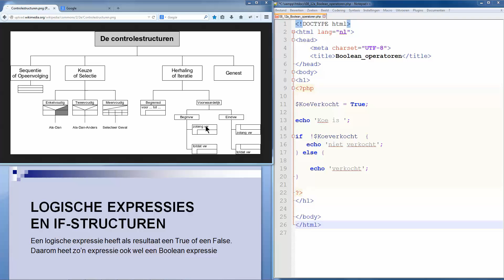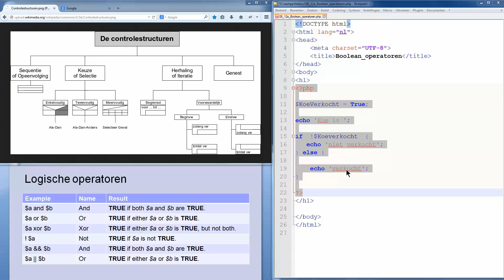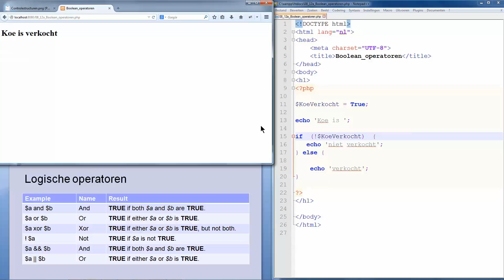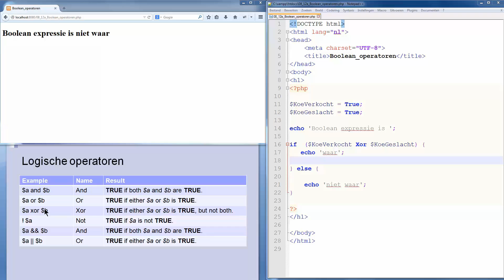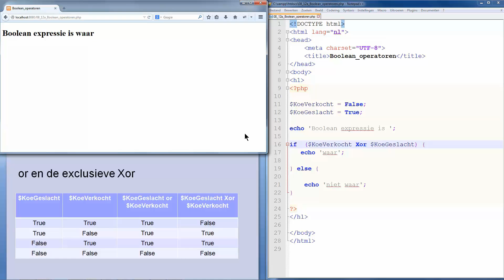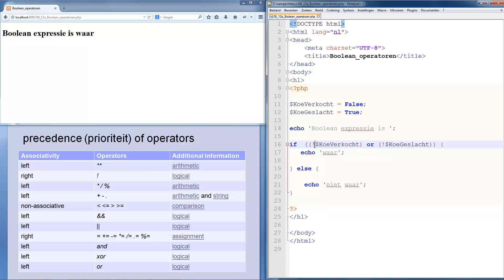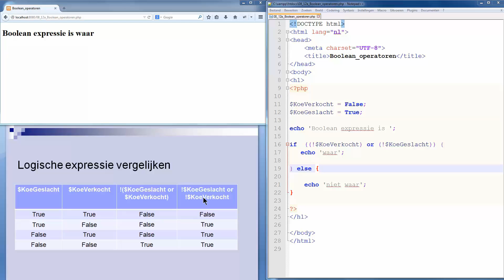Controle Structuren PHP 03: Boolean operatoren (Cursus / Tutorial Nederlands Gesproken)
Inhoud:
00:00 Schema controlestructuren voor programmaflow
01:35 Code van de gebruikte pagina
02:47 De voorwaarde droog testen
03:17 Pagina opvragen en foutmeldingen oplossen
04:54 Schema voor Boolean operatoren
06:04 Voorbeeld Xor en or
07:12 Prioriteit in expressies
12:05 Prioriteit met not